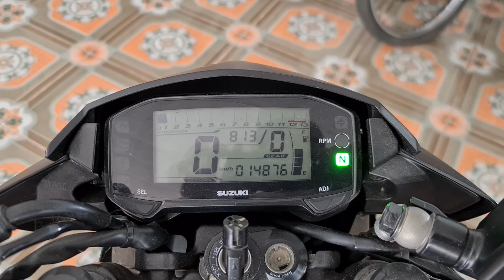Suzuki Raider 150